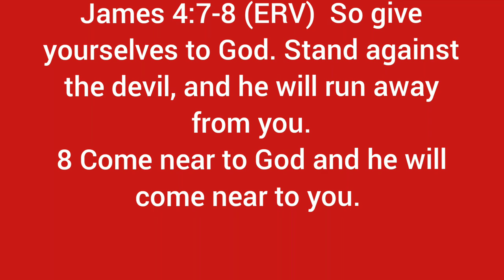James 4:7-8 (ERV)